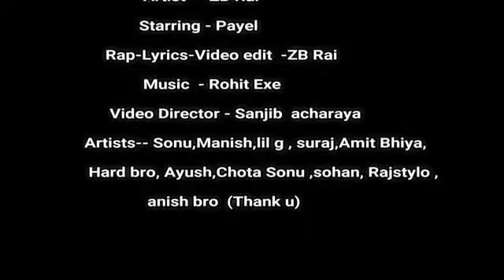Sun Bhai humko pyar ho Gaya ladki ke chakkar mein mar ho Gaya